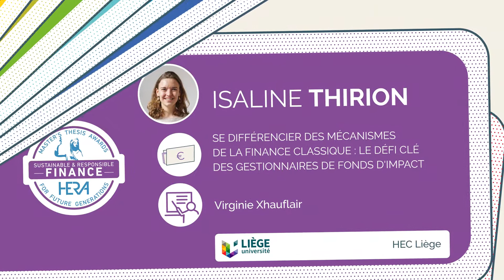HERA Awards Sustainable & Reponsible Finance 2020 - Lauréate : Isaline Thirion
Pour son mémoire de master en gestion intitulé
« How to drive impact performance in an impact-first investment fund, considering an impact-based financial reward scheme in particular? »
défendu en 2019 à HEC Liège de l’ULiège
Promotrice : Virginie Xhauflair

Le HERA Award Sustainable & Responsible Finance est organisé dans le cadre des Higher Education & Research Awards for Future Generations (HERA Awards décernés par la Fondation pour les Générations Futures qui récompensent des mémoires de master et des thèses de doctorat qui se distinguent par leur démarche systémique (à 360°), propre à un développement soutenable, et la valeur ajoutée sociétale de leurs travaux.